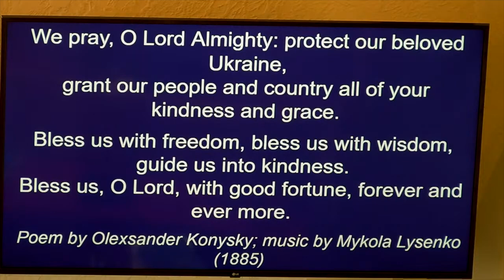The Glenwood Moravian Trombone Choir performs "Prayer for Ukraine"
This video was originally posted on The Trombone Channel on March 21, 2022 where it had 493 views and 26 likes. The Trombone Channel was demonetized for reused content on April 7th, 2022 so I reuploaded the video here.